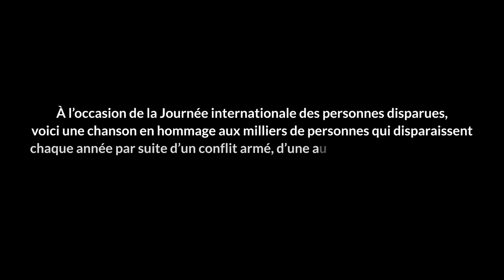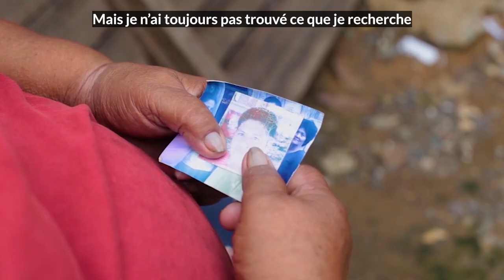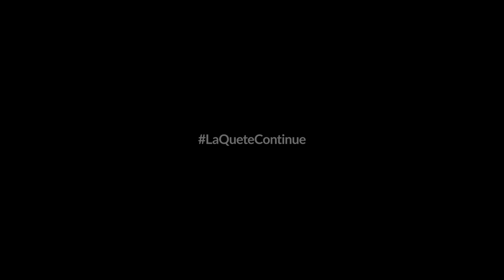I still haven’t found what I’m looking for | Song Around The World | CICR + Playing For Change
Nous sommes fiers de partager notre nouvelle chanson Around The World, "I Still Haven't Found What I'm Looking For", de U2, afin d'envoyer un message aux proches des personnes disparues dans le monde : vous n'êtes pas seuls dans la recherche de vos proches. Il s'agit d'un projet conjoint du Comité international de la Croix-Rouge (CICR) et de Playing For Change en l'honneur de la Journée internationale des personnes disparues. Cette vidéo met en scène plus de 40 musiciens extraordinaires de 13 pays qui ont joué de plusieurs instruments et combiné leurs magnifiques voix.

Dans le monde, chaque jour, des dizaines de personnes disparaissent pour des causes diverses liées aux conflits armés, à la violence, aux catastrophes naturelles, mais aussi sur la route des migrations. Des familles sont sans nouvelles de leurs proches disparus depuis plus de 20 ans. Ensemble, et à travers la musique, nous souhaitons exprimer notre solidarité à ceux qui sont confrontés au sentiment profond et universel de la perte d'un être cher. Les familles des personnes disparues ne cesseront pas de chercher, et nous ne cesserons pas de les aider.

Nous tenons à remercier tous les musiciens pour leur contribution et pour avoir partagé leur immense talent avec nous.

Écrit par Larry Mullen Jr., Adam Clayton, David Howell Evans, Bono

FEATURING
Chœur D'Aman (avec les solistes Hala Al-Sadder et Rebal Alkhodari) - Voix
Andrea García - Cordes
Chris Pierce - Voix
Daniel Lanois - Guitare Pedal Steel Guitar, Voix
David Giosa - Trombone
François Causse - Batterie
Glen David Andrews Band - Ensemble de tambours
Inara George - Voix
John Cruz - Guitare acoustique, voix
Kátsica Mayoral - Percussion
Louis Mhlanga - Guitare en sourdine
Madjid Fahem - Guitare acoustique
Marfa Kurakina - Basse
Michael Ruff - Claviers
Olivia Ruff - Voix
Paulo Heman - Surdu, Shaker
Prince Diabaté - Kora
Roberto Luti - Guitare
Rodrigo Cadena - Cordes
Roopak Naigaonkar - Sarod
Roselyn Williams - Voix
Sherieta Lewis - Voix
Sosha Choir - Voix
Tushar Lall - Harmonium